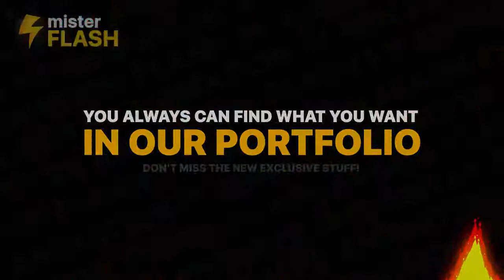Hand Drawn Smoke FCPX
🔆 Purchase this Audio:

Amazing collections of cartoon Hand Drawn Smoke Elements for your work. Hand drawn and frame by frame animation. Over 120 hours of work in one Apple Motion/Final Cut Pro. Exclusive design and unique sound fx for each animation. Each element is pre-rendered with alpha channel in 4k resolution, so it’s very easy to use. Impress your clients with fresh and dynamic animated elements. Use it for your videos and photos, music and sport videos, commecial, explainers, logo and title animation and much more…You can always find what you want in our portfolio! Check for updates!